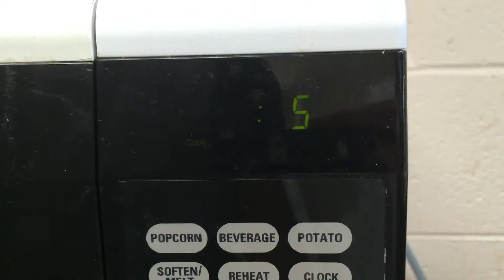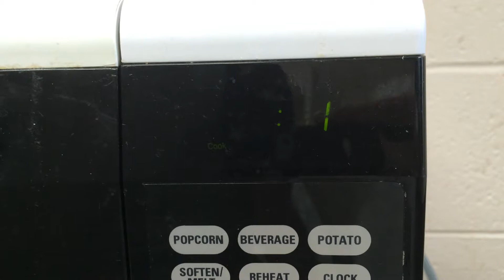breakfast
Breakfast is hard